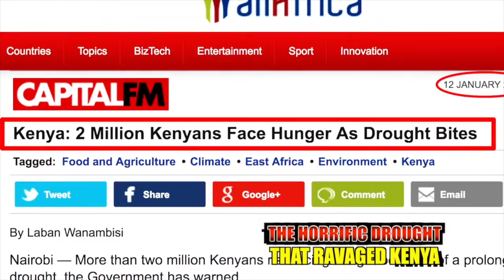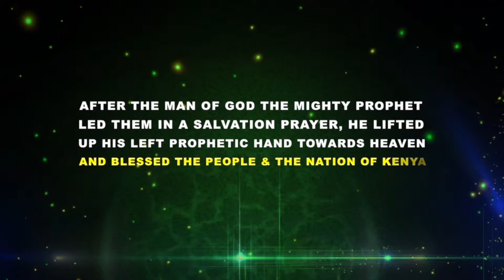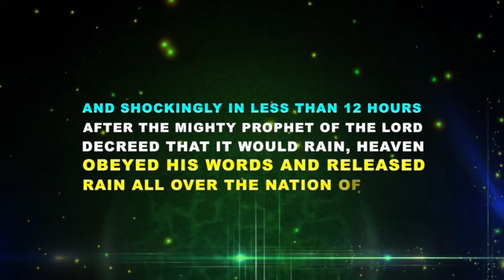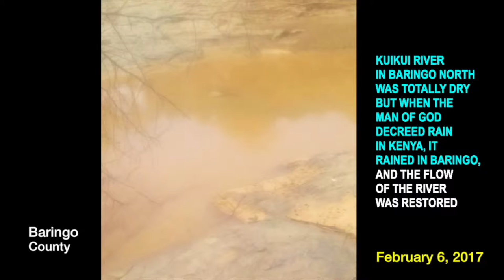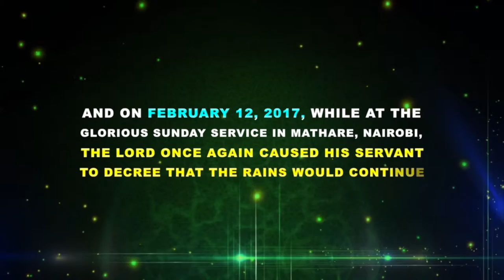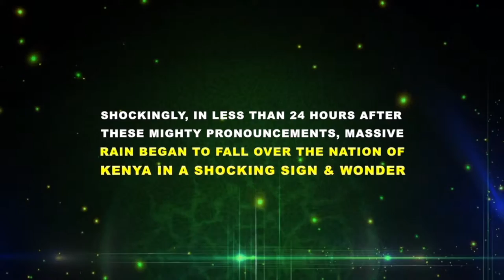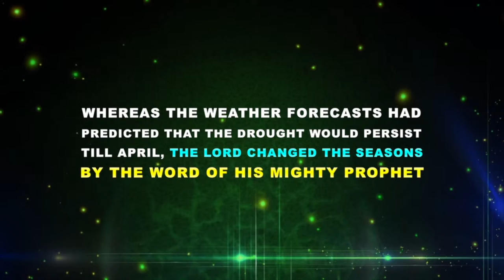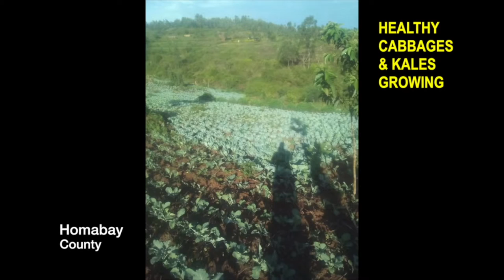THE PROPHET OF GOD PRAYS FOR RAIN IN KENYA & RAIN FALLS IN LESS THAN 12 HOURS AFTER A LONG DROUGHT1